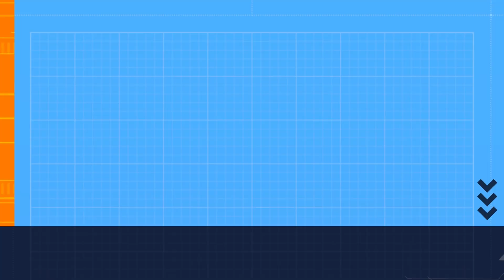The Cutest Pokemon I've SEEN! -Pokemon Fusion- PT.2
I am back with more Pokemon Infinite Fusion and I am super happy to be back!!